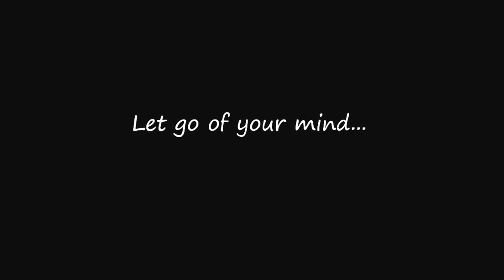The Tao of Dreaming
Author Nick Barrett talks to Dr Rory Mac Sweeney about lucid dreaming and the nature of reality.